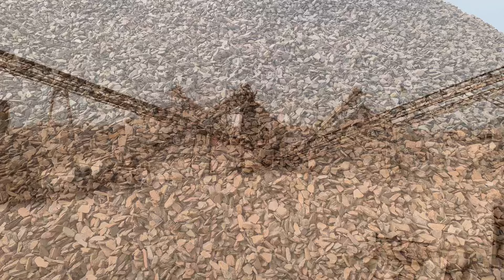stone crushing plant work